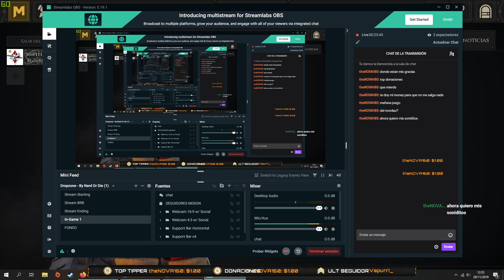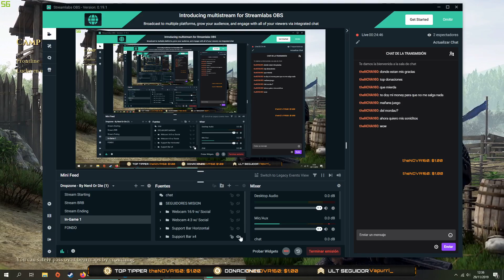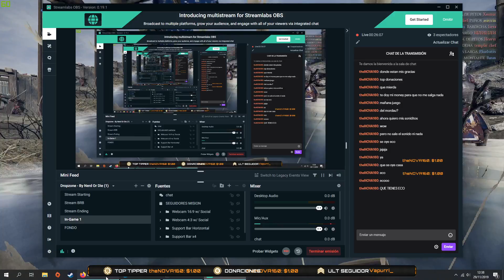MORDHAU PERFECCIONANDO EL ARTE DE LA GUERRA